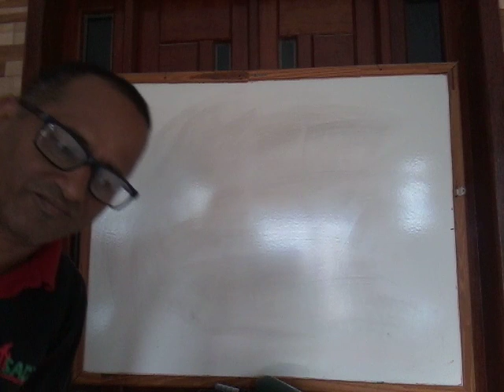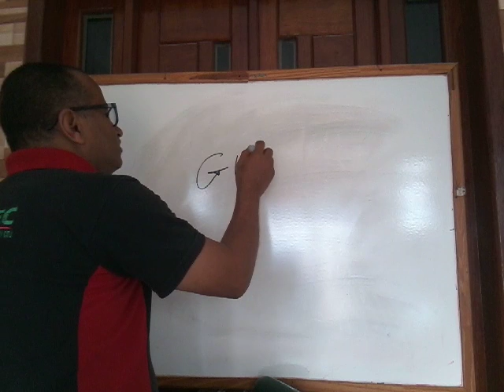English Class (Guitar). By Ed Luciano